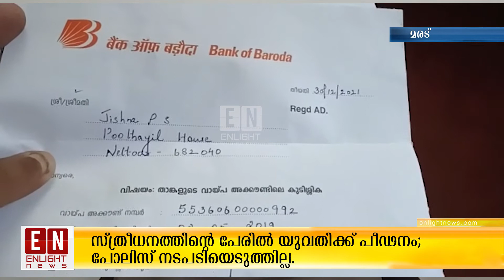സ്ത്രീധനത്തിൻ്റെ പേരിൽ യുവതിക്ക് പീഢനം; പോലിസ് നടപടിയെടുത്തില്ല